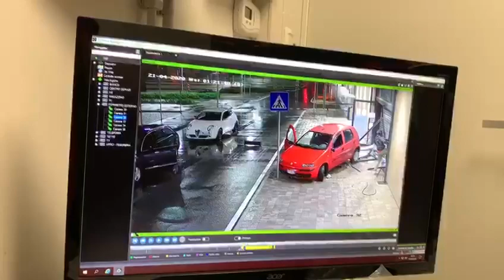CHIVASSO. In 7 a volto coperto per la rapina a Mediaworld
Hanno sfondato la vetrina con un'auto, poi, 7 persone a volto coperto si sono introdotte nel punto vendita Mediaworld di Chivasso svaligiandolo.